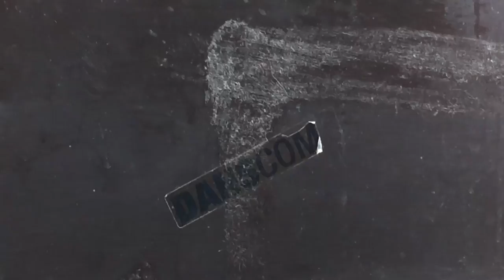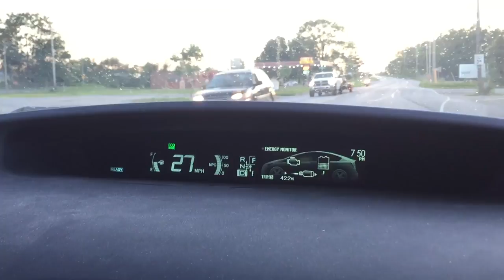Nebraska Trip Day 1! - LaPorte Skatepark - Brian's Home Turf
Day one of the trip to Nebraska!

I'm back from a weeks vacation off.
My buddy Ryan and I loaded up a car to go out to the Nowear Compound in Nebraska. On the way we stopped to see Brian at his new house.